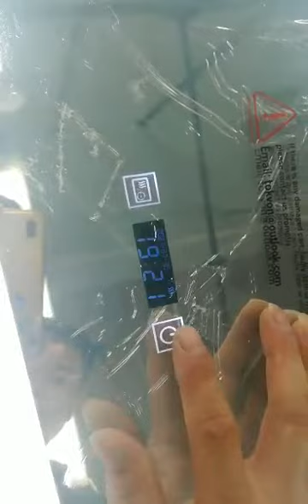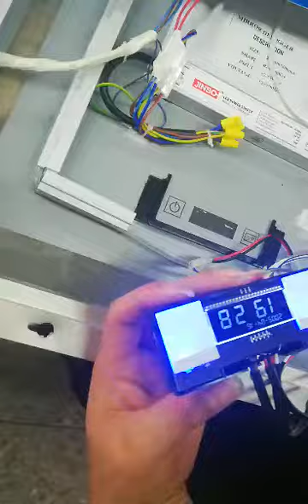How to replace the Bathroom mirror cabinets LCD Clock